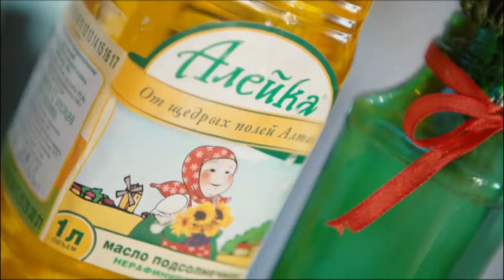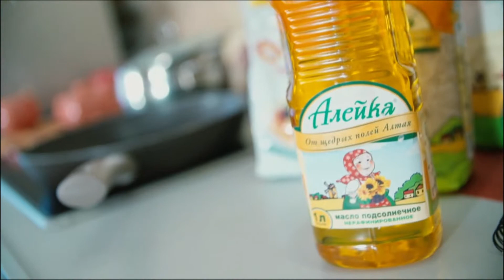Испанский рыбный суп: рецепт от Алейки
Ингредиенты

- 0,5 кг. морской рыбы
-  подсолнечное масло «Алейка»
-  репчатый лук
-  4 зубчика чеснока
-  томатная паста
-  картофель
-  1 апельсин
-  2 лимона
-  паприка
-  тимьян
-  перец
-  соль